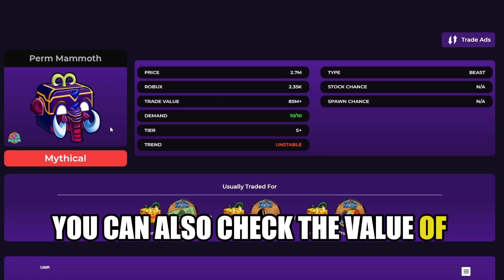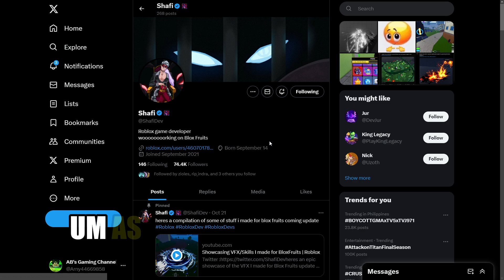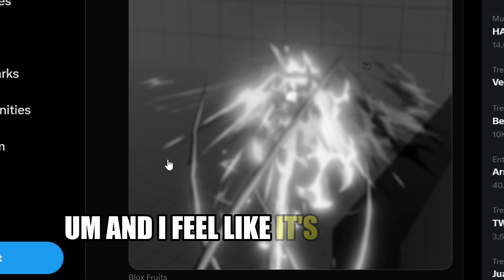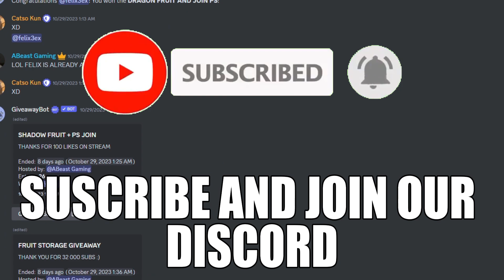Blox Fruits NEW Kitsune/Dragon Mythical Fruit Official Sneak peek